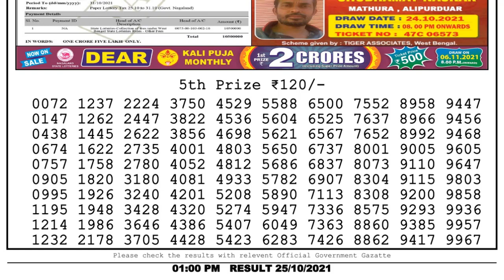Lottery Sambad Result 1pm 25.10.21 Nagaland State Lottery Result